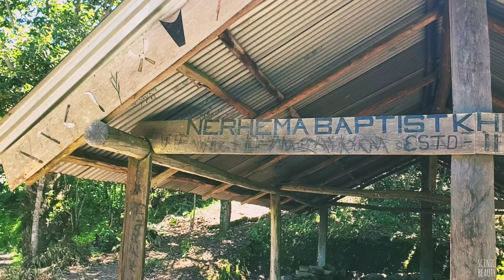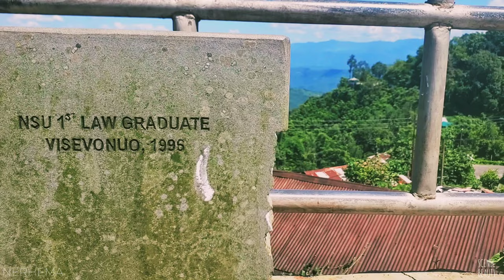NERHEMA VILLAGE cinematic aerial view..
Nerhema Village is a typical Angami Naga village which is 23 kms away from Kohima village and located towards the North on NH 61.